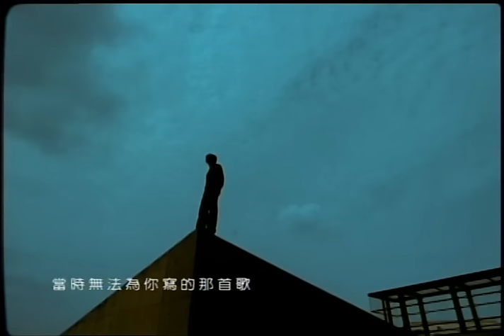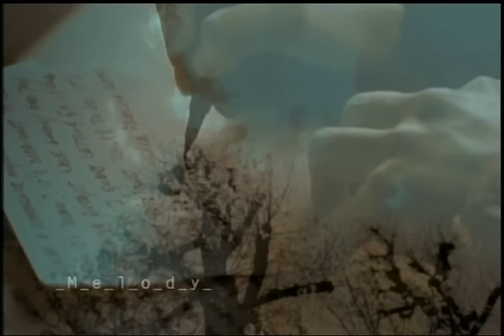陶喆 David Tao – Melody (官方完整版MV)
收錄於 陶喆 David Tao / 黑色柳丁 Black Tangerine 專輯
2002年08月09日發行

陶喆每次出現，台灣樂壇就要改朝換代！

陶喆，華語音樂天使者的眼光，引領樂界愛與革命的改朝換代。2002年陶喆完美登基華語樂壇之作【黑色柳丁】專輯。再一次帶給樂迷，唯一R&B音樂教父的無暇創作【ANGEL】。你將完全無法預期這次新作專輯中，陶喆展現音樂電光石火撞擊出，全新淬煉黑色力量的搖滾交響詩【黑色柳丁】。

磅薄氣勢的音樂力量，交織孤獨無愛世界的自省掙扎，有著燃燒無盡的能量。將讓期待陶式音樂的樂迷們耳目一新。